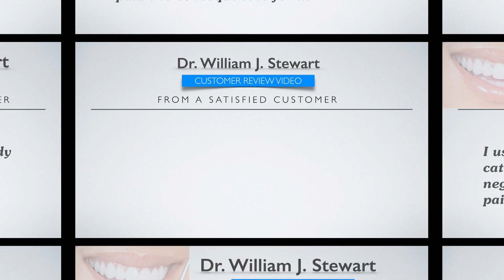Dr. William J. Stewart - Customer Review Video - San Antonio, TX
Customer Review Video for William J. Stewart.
I used to be the worlds biggest scaredy cat you could imagine.  So much so I neglected dental care for years and paid the consequences for it.  Now because of Dr. Stewart and his staff I am no longer afraid.  I receive regular checkups so I can stay ahead of anymore problems.  I am in good hands!

-Rose Anne J.